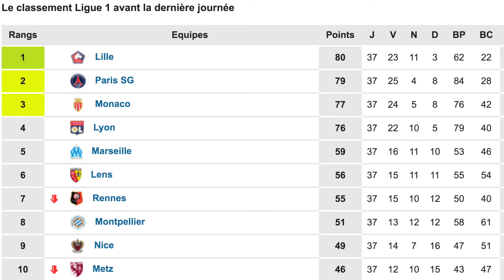CôtéSPORTS avec Yves Mérens et Thierry Daven : Le rendez-vous sportif du Var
Publié le 17 mai 2021

CôtéSPORTS Le nouveau rendez-vous sportif du Var !
Une émission animée par Thierry Daven et Yves Mérens journaliste grand reporter.

Au sommaire :
- Classement Ligue 1 : Le titre de champion de France 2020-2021 se jouera dimanche entre Lille (80 points) et le PSG (79 points), lors de la dernière journée de championnat. L'OM en passe de se qualifier, après sa victoire contre Angers (3-2) pour la "petite" coupe d'Europe la Ligue Europa. Suspense garanti jusqu'à dimanche
- Classement Premier League anglaise : Manchester City largement en tête avec 83 points, Manchester United 70 points et Leicester avec 66 points. Et l’incroyable but but victorieux (2-1) du gardien Brésilien Alisson du gardien de Liverpool Alisson à la dernière seconde du match qui permet au club Londonien de rester dans la course à la Ligue des Champions.

- Classement Série A italienne : l’Inter de Milan en tête avec 88 points, l’Atalante Bergame 78 points et l’AC Milan 76 points. La Juventus de Turin, club emblématique de la péninsule en difficulté (75 points) pour sa qualification en ligue des Champions

- Classement Bundesliga allemande : le Bayern de Munich en tête avec 75 points. L’attaquant Polonais Robert Lewandowski du Bayern de Munich égale le record de but en Bundesliga avec 40 buts, record qui tenait depuis 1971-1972.

- Classement Liga espagnole : Atletico de Madrid en tête avec 83 points, Réal de Madrid 81 points et Barcelone avec 76 points.

Julian Alaphilippe, champion du monde de cyclisme, n’ira pas aux Jeux olympiques de Tokyo.

Hyères-Toulon pourrait évoluer en Nationale 1 la saison prochaine.

 2021
Plus de 80% des Japonais contre les Jeux cet été selon un sondageDans un dernier sondage publié ce lundi, les Japonais se montrent très hostiles à la tenue des JO à Tokyo cet été.

Vainqueur de Novak Djokovic en finale, Rafael Nadal remporte son dixième Masters 1000 de Rome.